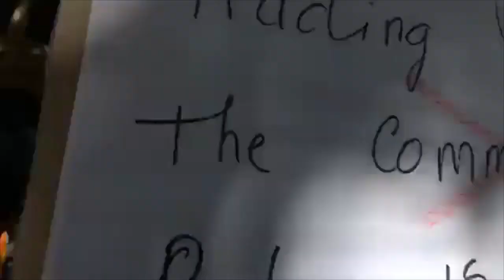Trực tiếp: cộng đồng người Việt hải ngoại đổ xô biểu tình đuổi cổ Nguyễn Xuân Phúc tại Úc Châu